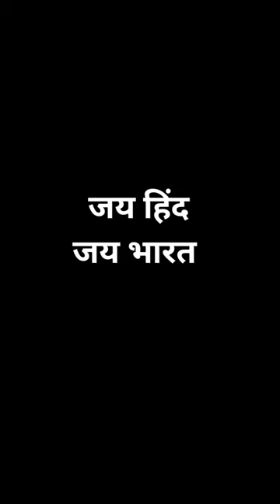मैंने तो दिवाली ऐसे बनाई और आपने?